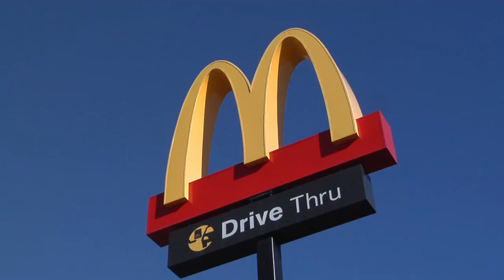McDonalds - Free Stock Footage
McDonalds
Mt Wellington, Auckland, New Zealand. 16/08/2020